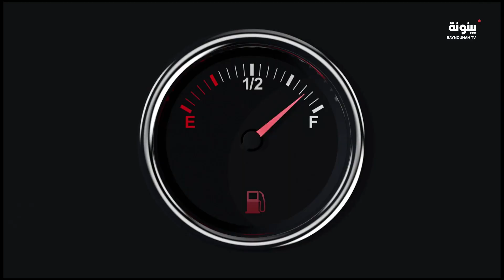ما زال بإمكاننا اليوم.. أن ننقذ الغد نتحد. نعمل. ننجز